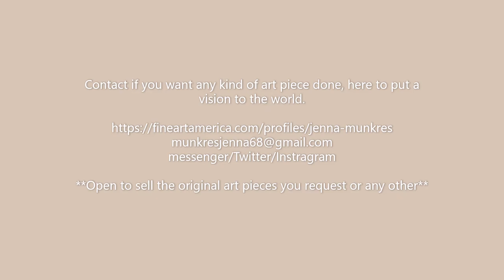Dimash Kudaibergen #1 Artistic Drawing's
Fan Drawing's of a famous singer from Kazakhstan how has inspired millions of people with his spontaneous voice

Song: Across Endless
Singer: Dimash Kudaibergen